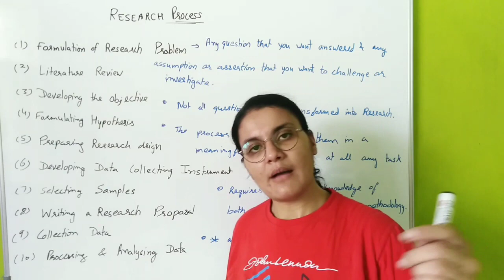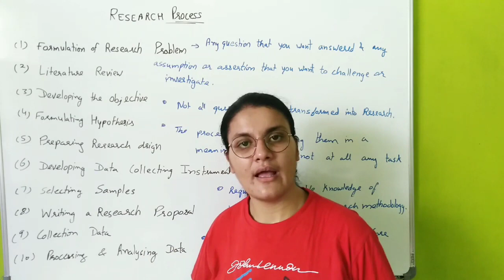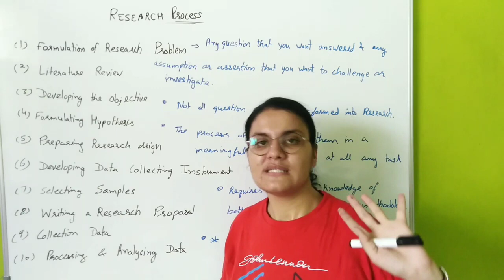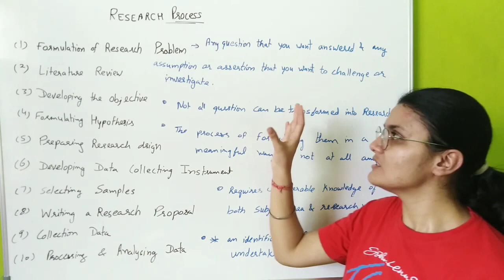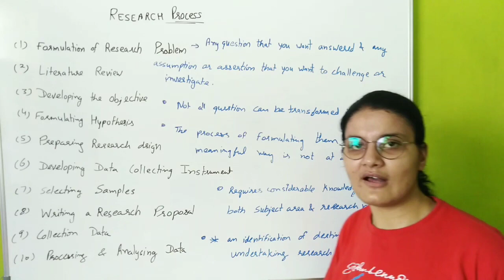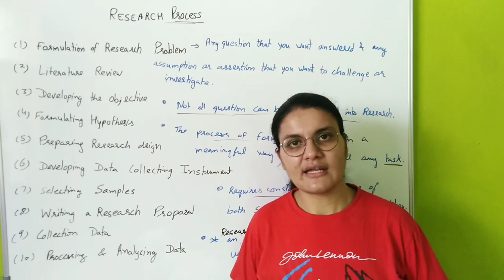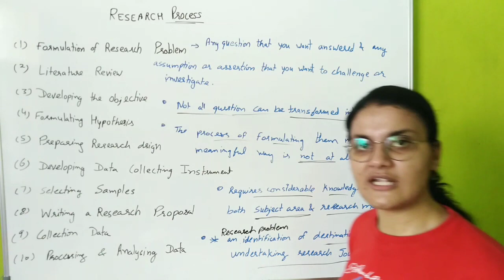Process of Research Research Aptitude Unit 2 Paper 1 UGC NTA NET JRF 2023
Process of Research